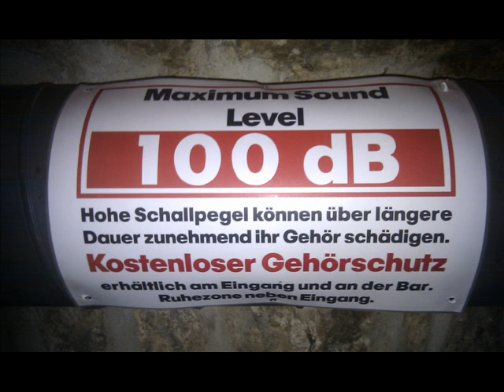"below 100 db" by the grady twins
from the basement demo 2012